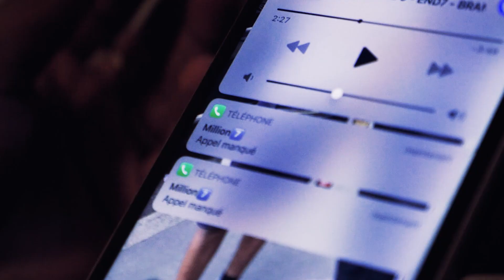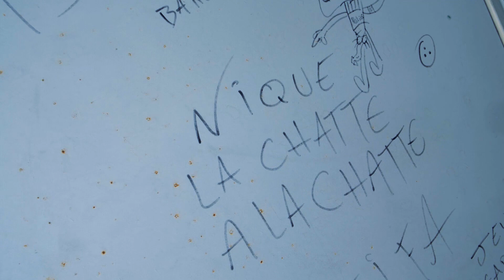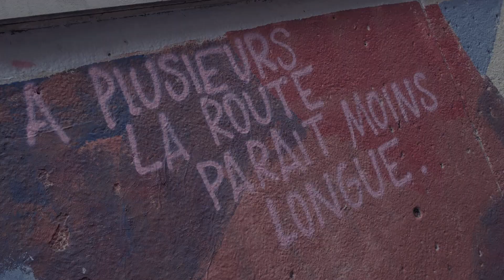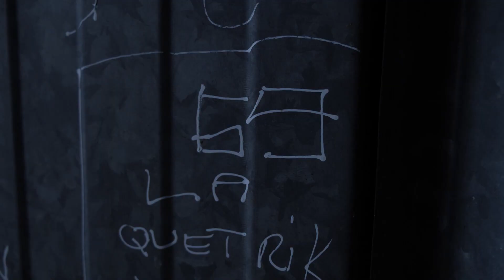BL7 - 69LAND x Lil5 End7even Bramsy Matarvne Marlone The French V Polo Nesko Jay DC